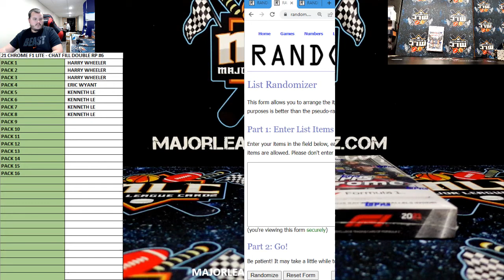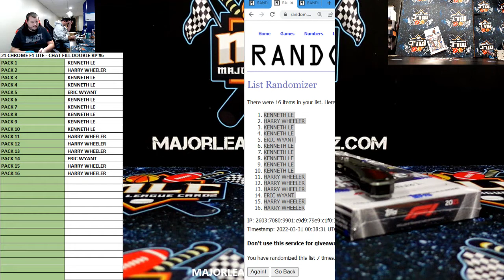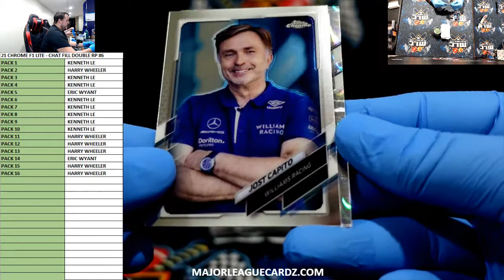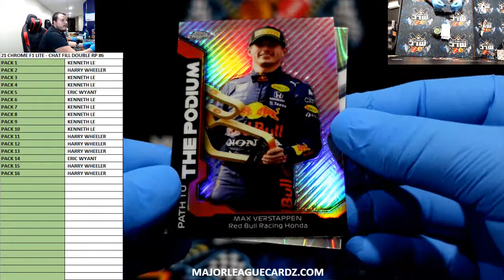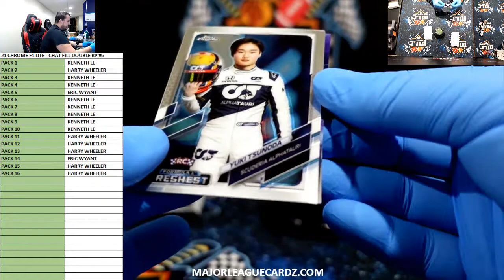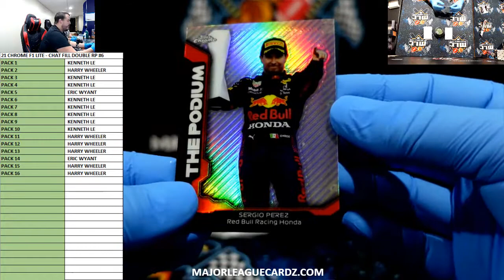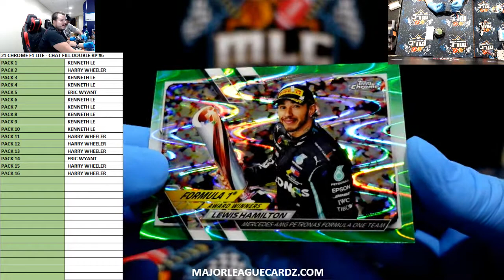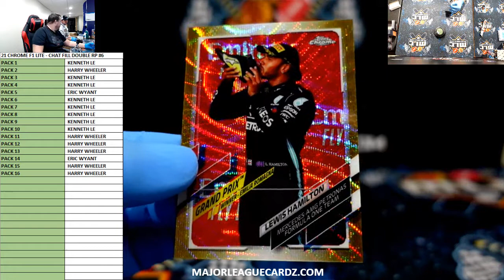21 CHROME F1 LITE - CHAT FILL DOUBLE RP #6